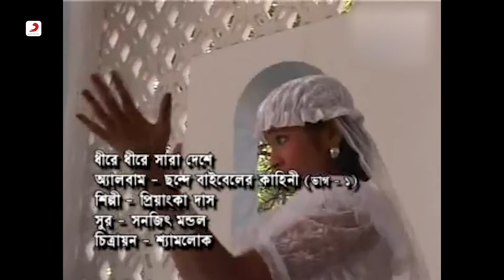Dhire Dhire Sara Deshey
"Dhire Dhire Sara Deshey" Full Song from Bengali Jesus Christ Vandana From Bible
Album: Chande Bibler Kahini
Singer: Priyanka Das
Label: Sony Music India